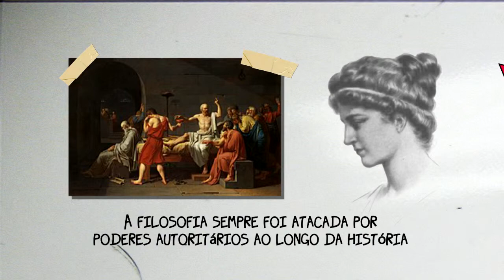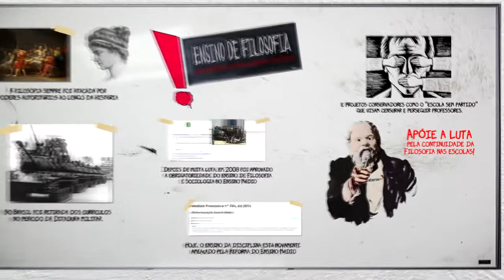Teaser “Ensino de Filosofia: em defesa do pensamento crítico”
“Ensino de Filosofia: em defesa do pensamento crítico” pretende ser um filme que apresentará um panorama do ensino da disciplina nos últimos 10 anos, de sua reinserção no ensino médio por meio da Lei de Obrigatoriedade ao cenário atual de reformas na educação básica e de ataques jurídicos movidos por organizações conservadoras contrárias a uma educação crítica e libertadora. Uma realização do Laboratório de Licenciatura e Pesquisa sobre o Ensino de Filosofia da UERJ (LLPEFIL-UERJ).